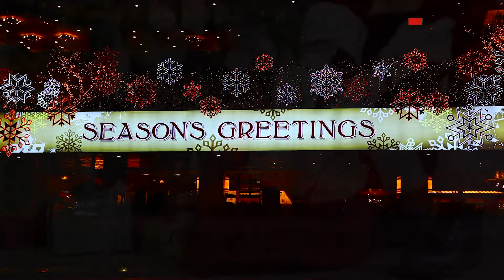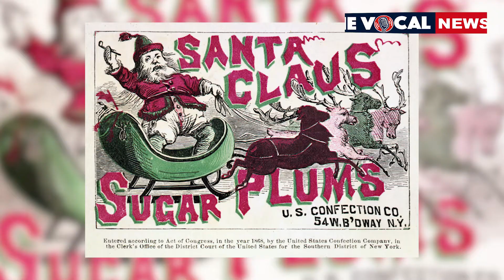Merry Christmas 2021: Coca-Cola created Santa Claus? History | Legends | Interesting Facts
Santa Claus, a legendary figure who is the traditional patron of Christmas in the United States and other countries, has been bringing gifts to children since ages.

The white fur trimmed red jacket with pants and a buckled belt is a quite famous look.

But did you know that his popular image is based on traditions associated with Saint Nicholas? He was a 4th-century Christian saint. Father Christmas fills the role in many European countries.